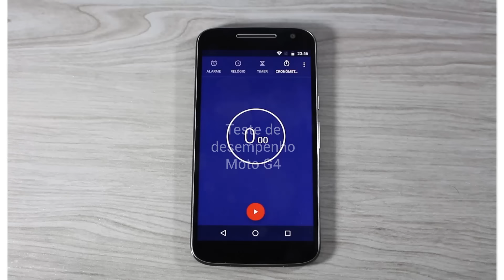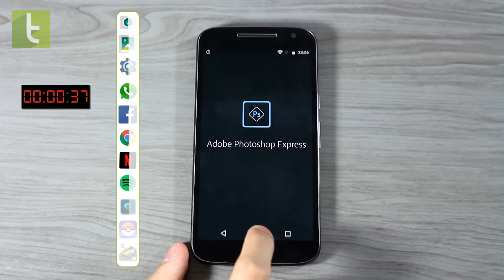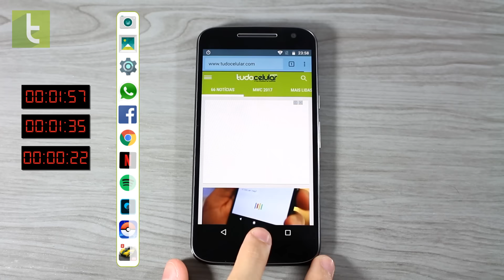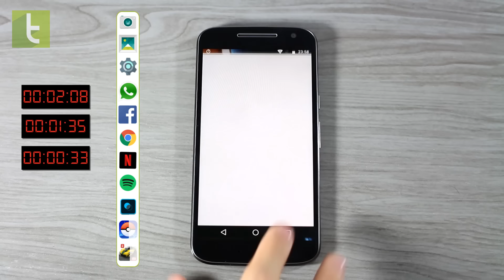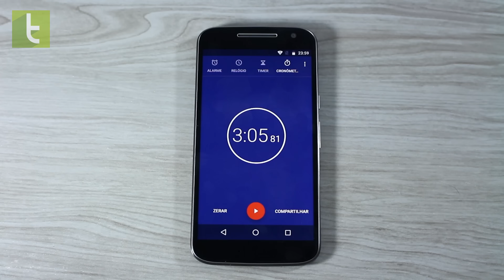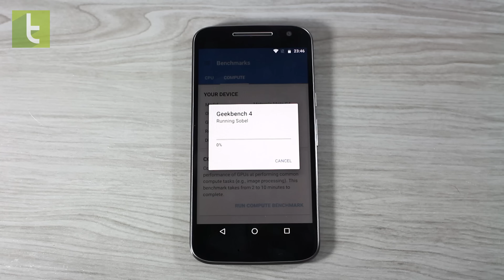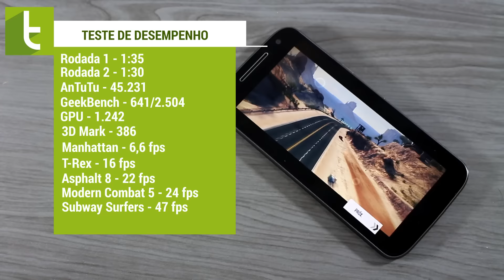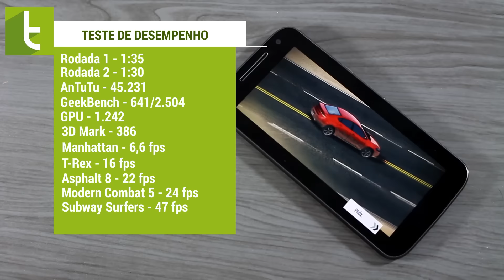Desempenho do Moto G4 | Teste de velocidade oficial do TudoCelular